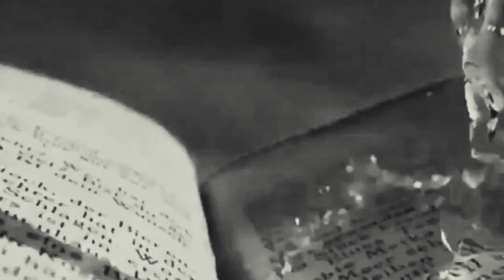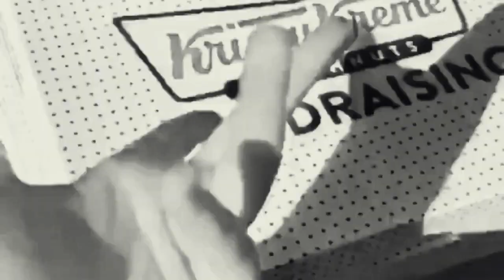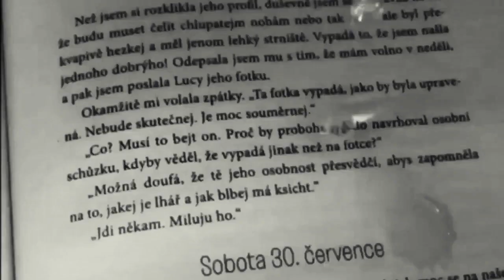𝖈𝖆𝖓'𝖙 𝖌𝖊𝖙 𝖞𝖔𝖚 𝖔𝖓 𝖒𝖞 𝖍𝖊𝖆𝖉